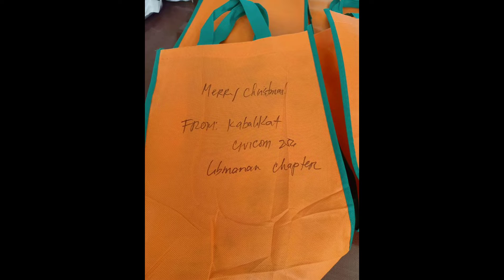MERRY X-MAS SR. CITIZEN OF BRGY. CUYAPI FROM KABALIKAT CIVICOM 256 HANDIONG BASE LIBMANAN CHAPTER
Outreach Program